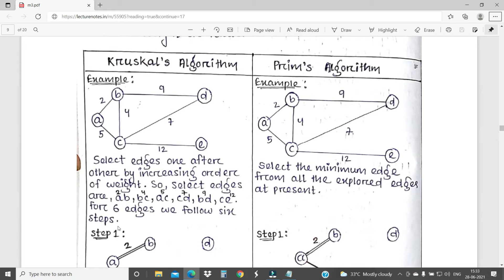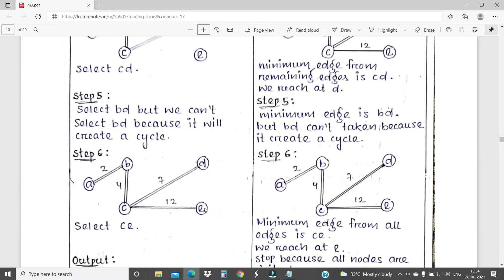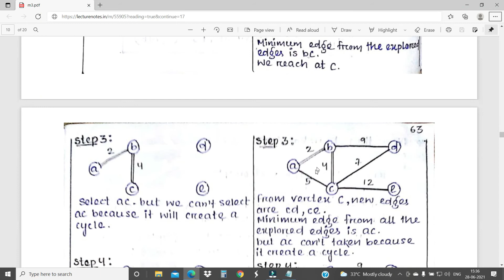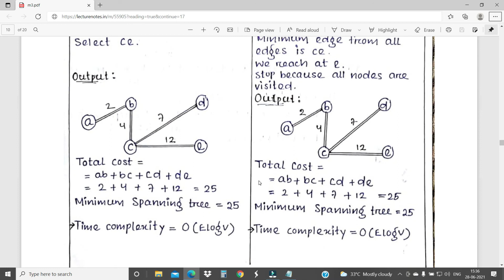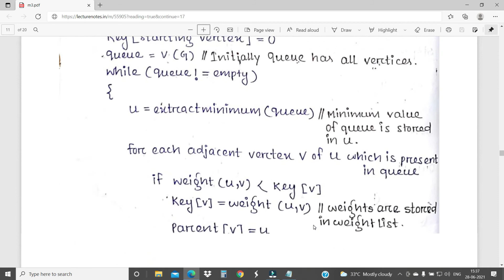Krushkal's & Prim's Algorithm for Minimum Spanning Tree